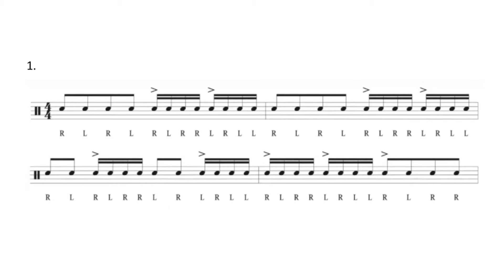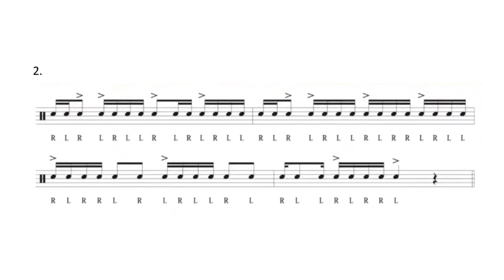Percussion Book for Beginners - Chapter 8